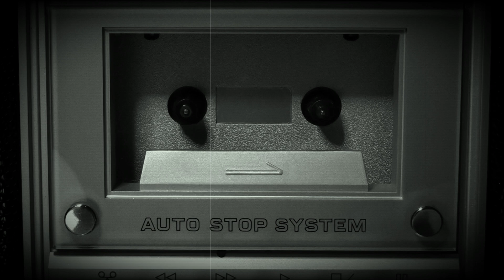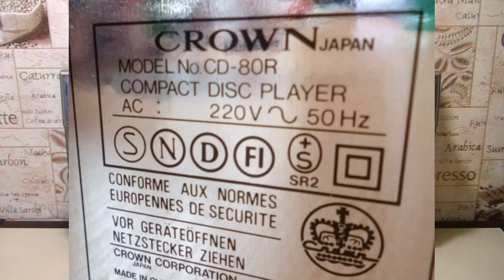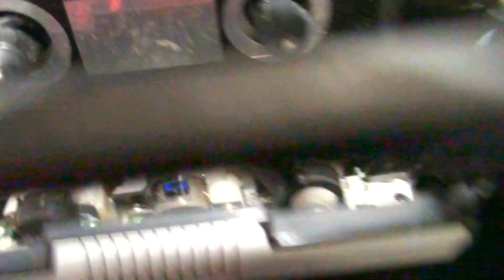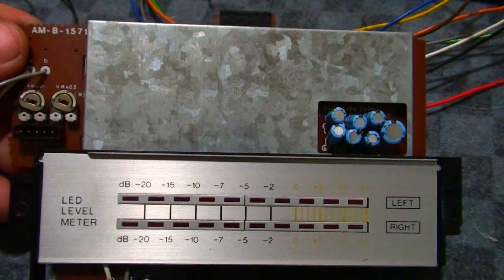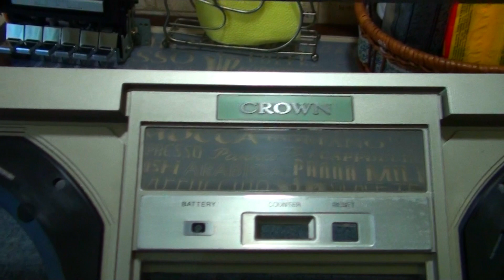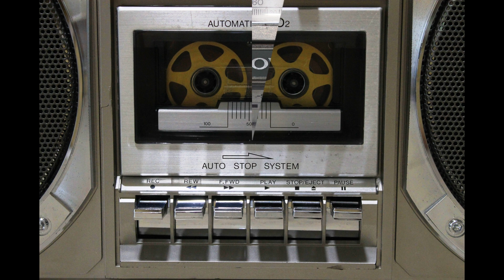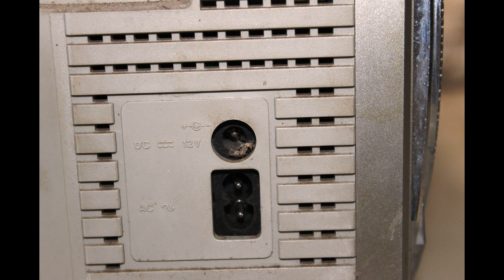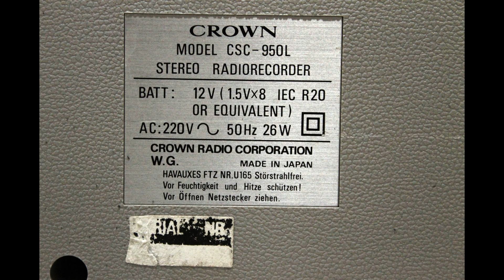Простенький HiFi CROWN CSC-950L ремонт и восстановление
Редкий, как все модели аппаратов от фирмы CROWN прибыл из Германии для дальнейшего восстановления.  Какой он был и что я с ним сделал смотрите в этом ролике.

Помощь каналу для покупки магнитофонов и запчастей для восстановления:
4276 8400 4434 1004 Алексей Валерьевич И.

Немного о себе: Я не профессионал, но занимаюсь с электроникой с детства. С начала это были детекторные приемники с голосом "Радио Коминтерна", потом первые советские кассетные магнитофоны, светомузыки и т.д. дальше больше. Первый опыт по ремонту импортной аудио техники был в 1987г. после службы в рядах СА, когда я поступил на работу в лабораторию по внедрению новой вычислительной техники. Безграничные возможности: приборы, элементная база, обучение на радиозаводах! Но развал СССР нарушил все перспективы! Далее пропускаем... И вот последние годы я вновь начал заниматься своим любимым делом, заложенным в юности! Как это получается судить Вам, соглашусь что я плохой рассказчик,  но пытаюсь донести самое важное!